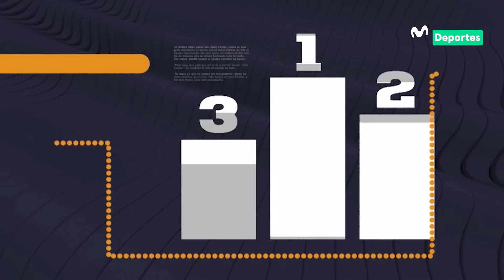A SOLAS CON FABIÁN BUSTOS: "El 'TUNCHE' RIVERA es un jugador que ME ENCANTA" 🎙️⚽️